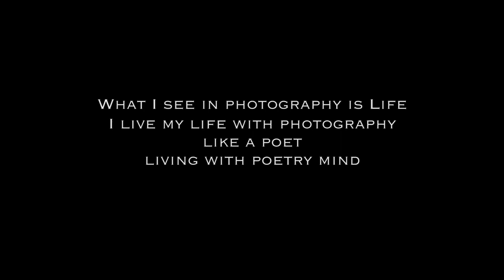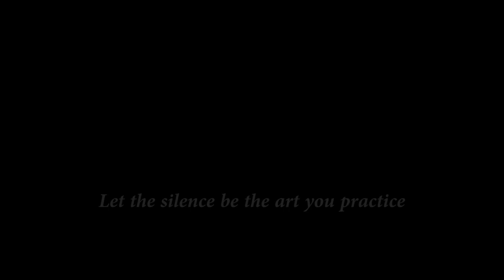"I was supposed to be an engineer" - The inspiring life journey of an Iranian street photographer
I met Aidin for the first time in Florence in 2018, where this interview was shot. I was impressed by his playful and happy personality, by his relaxed and positive attitude and by his authentic passion for people and photography. His pictures speak for themselves.

I hope you enjoy listening to his story as I did!

Aidin's contacts

Music